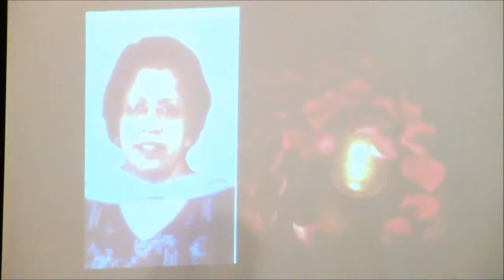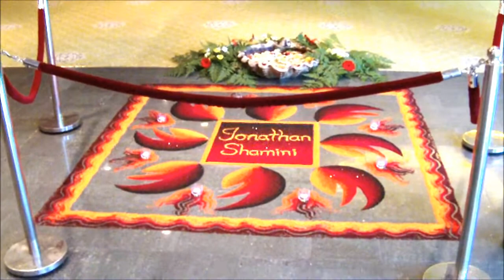SHAMINI WEDDING MOVIE.wmv